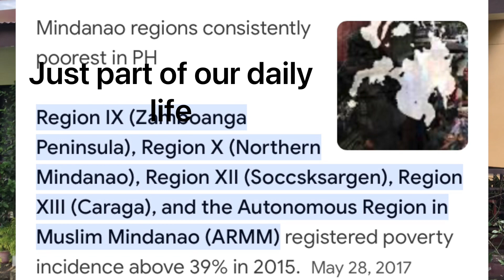Our daily life